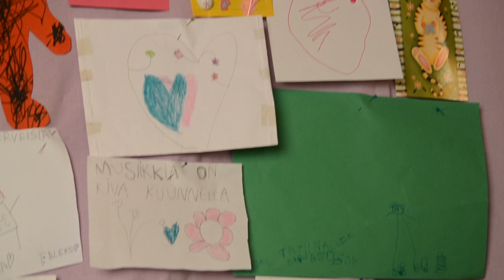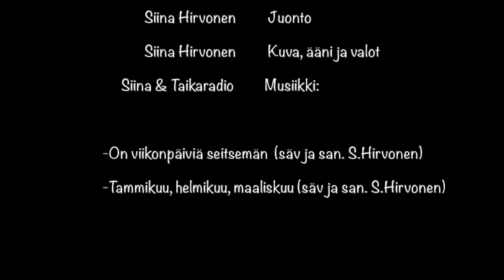Siinan TaikaStudio, lasten piirustuksia1